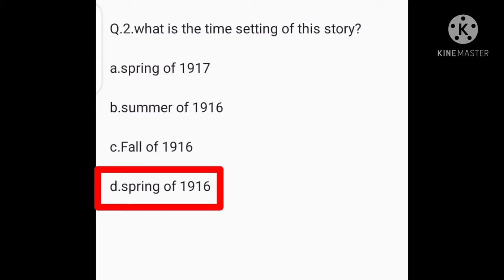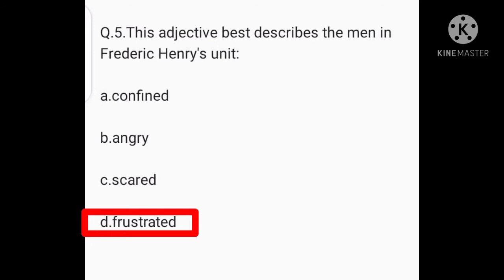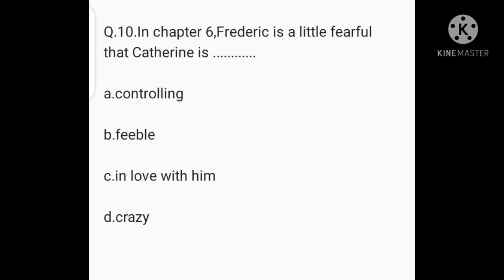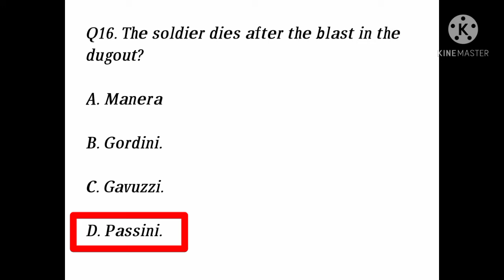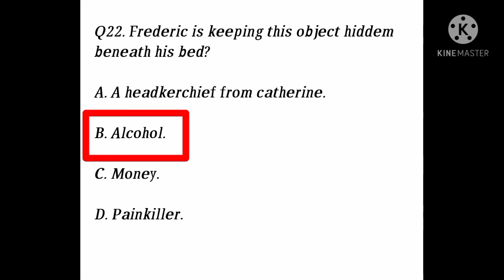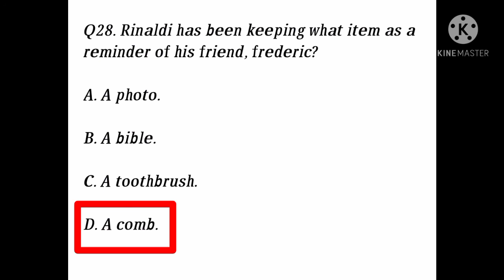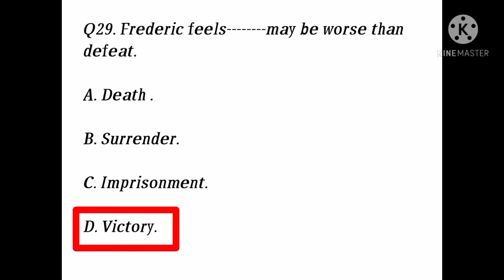a farewell to arms | A farewell to arms mcqs | Earnest Hemingway | STUDY ADMIRERS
Mcqs on Breakfast by John Steinbeck